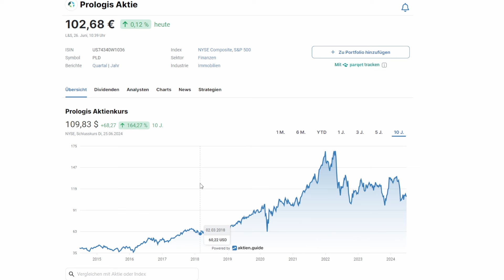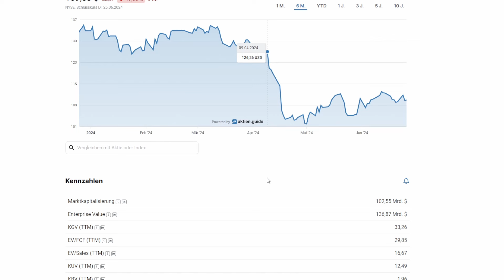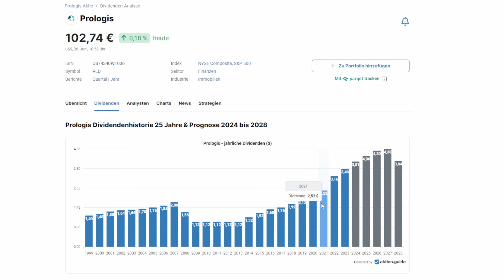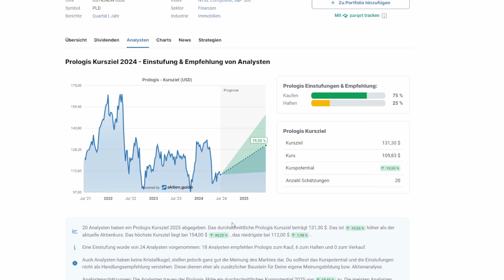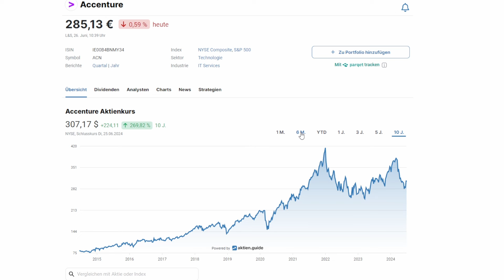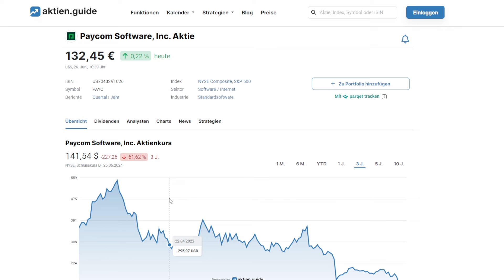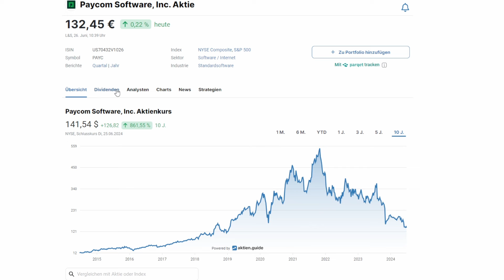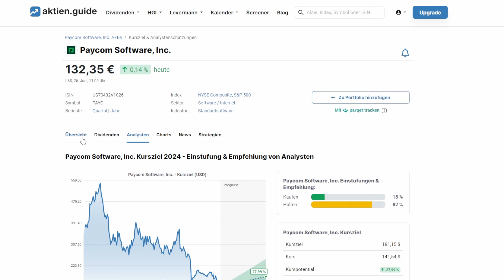TOP 3 Aktien im Juli 2024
Heute geht es um 3 Aktien, die ich im Monat Juli für kaufenswert halte.